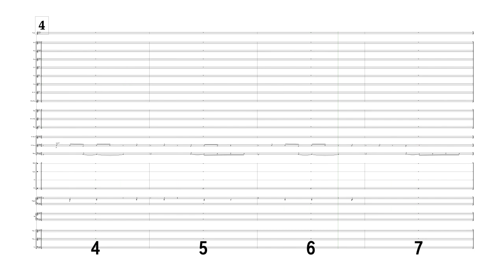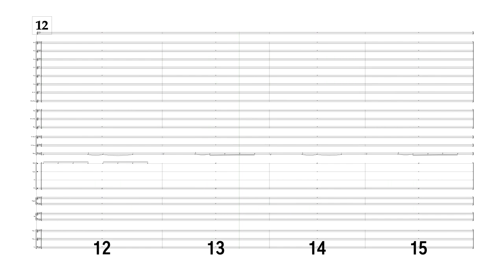3B Oppfinnerbakgrund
Øvingslydfil på 3B "Oppfinnerbakgrund"
fra "Sigurd og det magiske soluret"